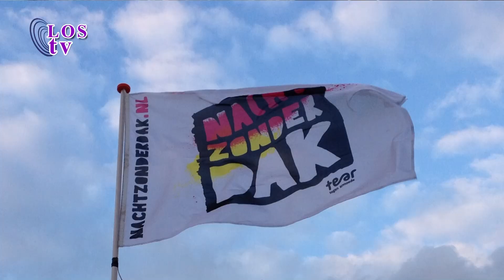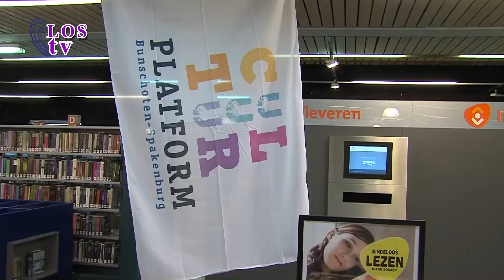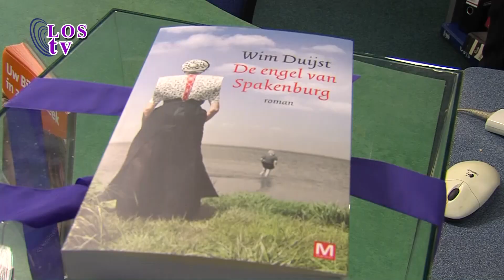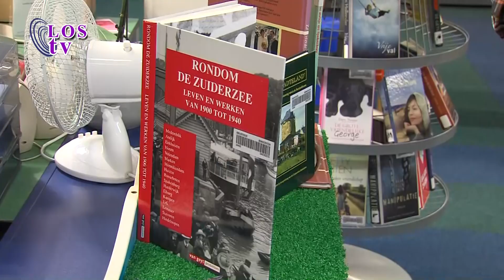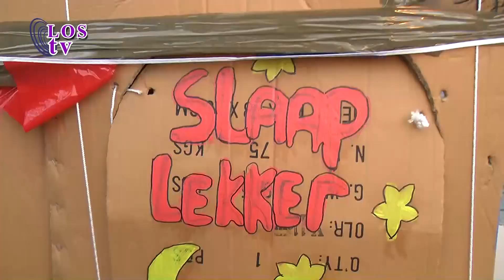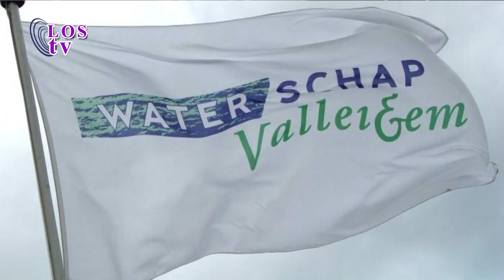Spakenburg NU! Dinsdag 18 september 2012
Het lokale nieuwsmagazine van de Lokale Omroep Spakenburg met daarin aandacht voor het actuele nieuws en achtergronden.

In deze uitzending onder andere:
- Nacht zonder dak
- Nominatie Maggy's mode
- Presentatie boek Engel van Spakenburg
- Cultureel café

Presentatie: Emmy van Twillert

LOS Nieuwsvideo ( Lokale Omroep Spakenburg)